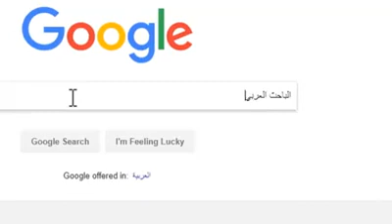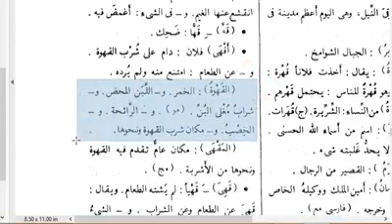كيف تتحدث العربية الفصحى بطلاقة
Video from khaliq